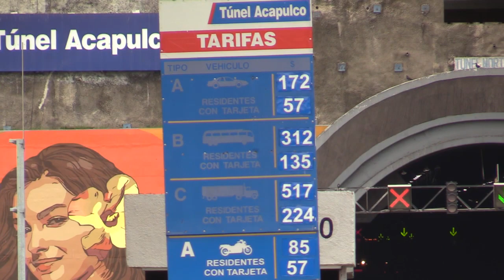RTGnoticias | Prorrogar cobro en Maxitunel, claman ciudadanos de Acapulco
Más días condonando el pago del Maxitúnel es lo que solicitan algunos ciudadanos de Acapulco, luego de que a dos meses de su gratuidad después del paso del huracán otis este lunes comenzará a pagarse  el acceso a este.